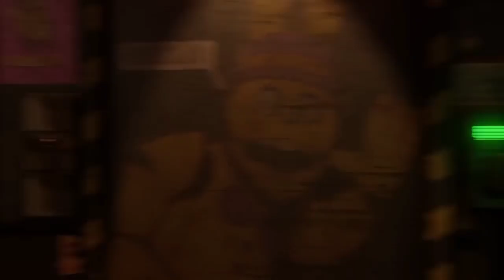Разбор The Return to Bloody Nights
Всем привет,сегодня я разобрал The Return to Bloody Nights

🔴ТАЙМ КОДЫ🔴

0:00 Вступление
0:08 Сюжет и Геймплей
1:53 Персонажи
6:55 Меню экстра
7:36 Челленджы
8:15 Пасхалки
8:51 Итоги